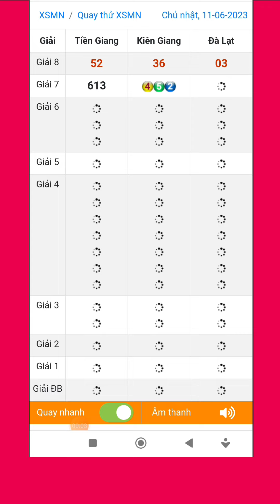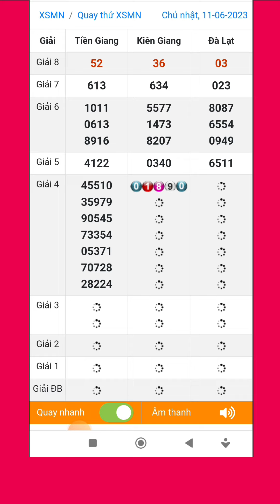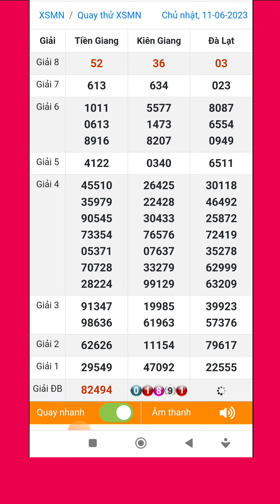Quay thử xổ số miền nam hôm nay chủ nhật ngày 11/6/2023 #1 tiền giang - kiên giang - đà lạt